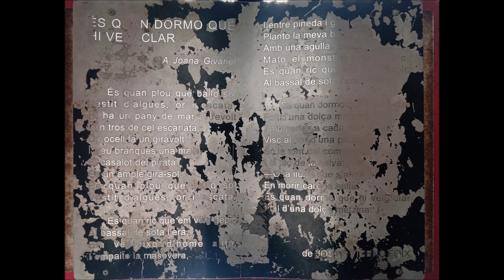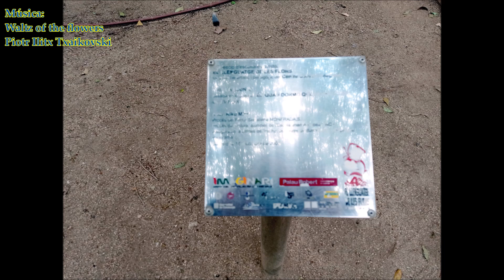LA LLUNA (2003), de KIKU MISTU 05 12 2023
LA LLUNA (2003), de KIKU MISTU

Escultura de ferro situada als Jardins del Palau Robert, obra de Kiku Mistu, inaugurada el 16 d'octubre de 2003. Aquesta obra forma part del projecte "El llenguatge de les flors". Al llibre i reflectint-se sobre la superficie de l'escultura hi ha escrit el poema de J.V. Foix "És quan dormo que hi veig clar".
Text:
ÉS QUAN DORMO QUE / HI VEIG CLAR
Escultura de hierro situada en los Jardines del Palau Robert, obra de Kiku Mistu, inaugurada el 16 de octubre de 2003. Esta obra forma parte del proyecto "El lenguaje de las flores". En el libro y reflejándose sobre la superficie de la escultura está escrito el poema de J.V. Foix "Es cuando duermo que lo veo claro".
Texto:
ES CUANDO DUERMO / QUE LO VEO CLARO
A Joana Givanel

És quan plou que ballo sol / Vestit d'algues, or i escata. / Hi ha un pany de mar al revolt / I un tros de cel escaralata, / Un ocell fa un giravolt / I treu branques una mata, / El casalot del pirata / És un ample gira-sol / Vestit d'algues, or i escata.

És quan plou que ballo sol / Vestit d'algues, or i escata.

És quan ric que em veig gepic / Al bassal de sota l'era, / Em vesteixo d'home antic / I empelto la masovera, / I entre pineda i garric / Planto la meva bandera, / Amb una agulla saquera / Mato el monstre que no dic.

És quan ric que em veig gepic / Al bassal de sota l'era.

És quan dormo que hi veig clar / Foll d'una dolça metzina, / Amb perles a cada mà / Visc al cor d'una petxina, / Sóc la font del comellar / I el jaç de la salvatgina, / -- O la lluna que s'afina /En morir carena enllà.

És quan dormo que hi veig clar / Foll d'una dolça metzina.

De JOSEP VICENÇ FOIX